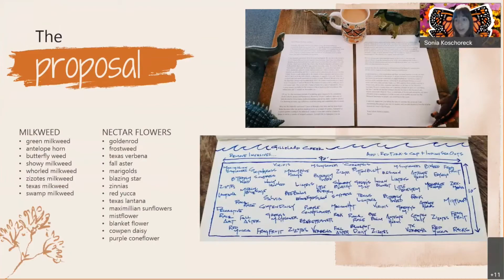2022 TMN Keynote - Good Water